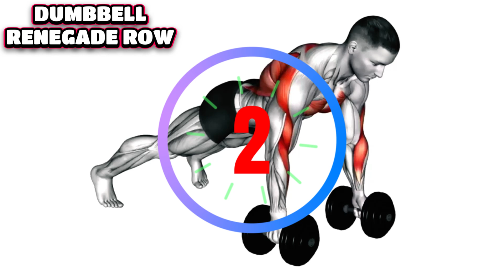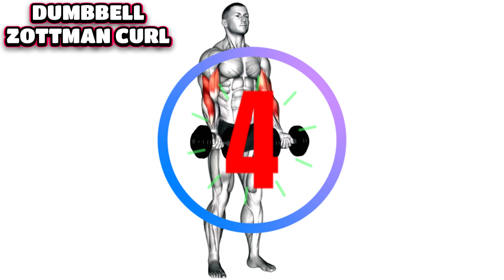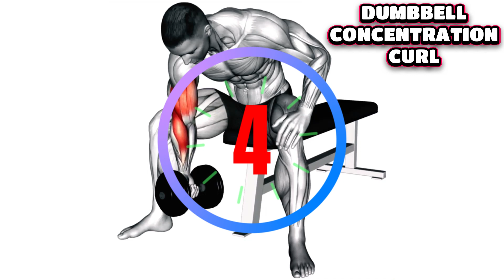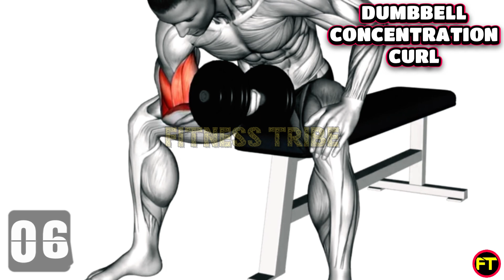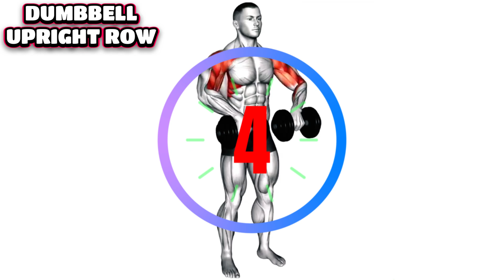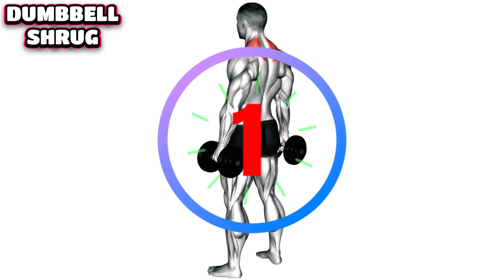Full Body Dumbbell Workout for Strength and Tone - Home Fitness Routine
🏋️‍♂️ Ready to sculpt and strengthen your entire body? This Full Body Dumbbell Workout is designed to target major muscle groups, boost your metabolism, and leave you feeling energized! Whether you're a beginner or a seasoned fitness enthusiast, this routine is customizable to suit your fitness level.

🔥 Grab your dumbbells and join us for this dynamic workout that covers everything from head to toe. From compound movements to isolation exercises, we've got you covered. No gym? No problem! This routine is perfect for at-home fitness, requiring only a set of dumbbells and a can-do attitude.

🎯 Workout Highlights:

00:00 Dumbbell Spell Caster
00:43 Dumbbell Renegade row
01:26 Dumbell Zottman Curl
02:09 Dumbbell Standing Kickback
02:52 Dumbbell Concentration Curl
03:35 Dumbbell Burpee
04:18 Dumbbell Upright Row
05:01 Dumbbell Shrug

👊 Customize the workout to fit your schedule by adjusting sets and rest periods. Remember to listen to your body and modify exercises as needed.

📆 Frequency:
Perform this workout 2-3 times a week for optimal results. Don't forget to incorporate rest days for recovery.

Share your progress in the comments below and let's build a supportive fitness community. Remember, consistency is key! 💪